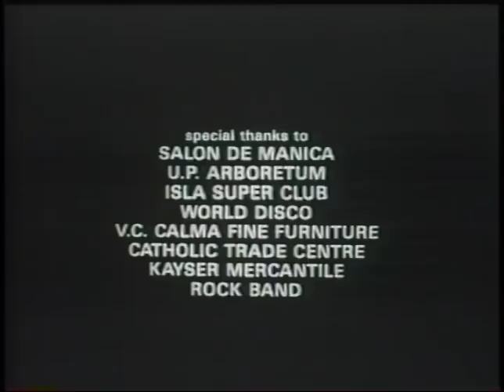MAGIC OF THE UNIVERSE Salamamgkero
A tale of good vs evil in the world of magic and monsters. This 1986 movie is directed by Tata Esteban. The cast includes Michael Demesa, Tanya Gomez, Liza Lorena, Odette Kahn, and Dick Israel. This is the English dubbed version.